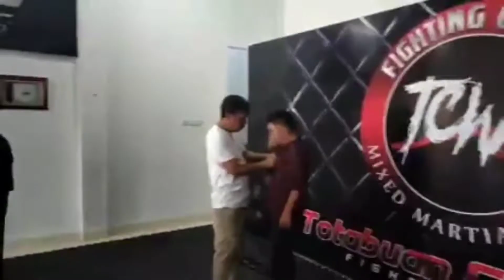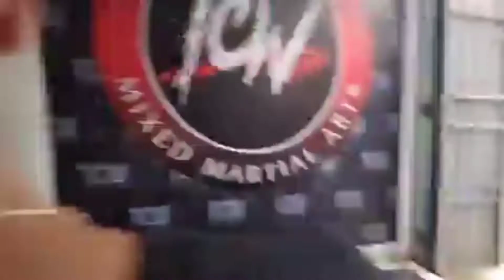PREMAN PINOKALAN TIBA DI KOTAMOBAGU SAMBANGI TEMPAT LATIHAN MANTRI ORO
Tidak main main preman pinokalan jajal tempat latihan mantri oro